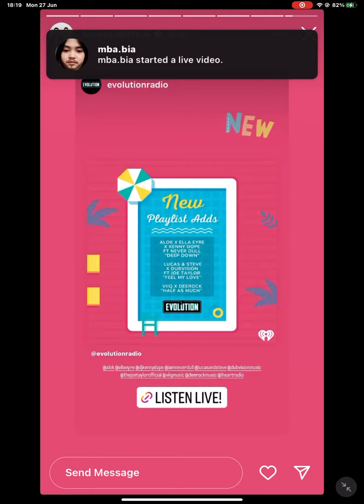27 June 2022